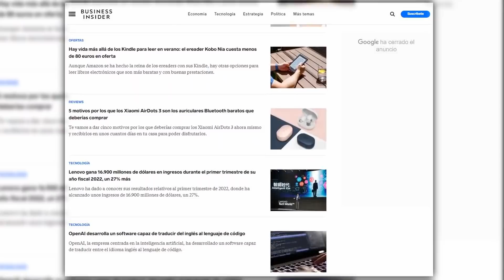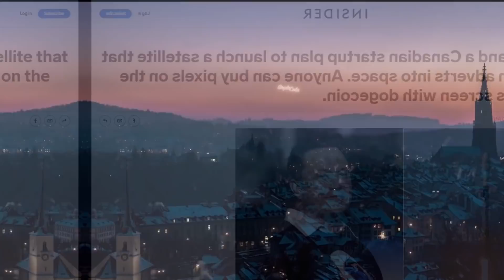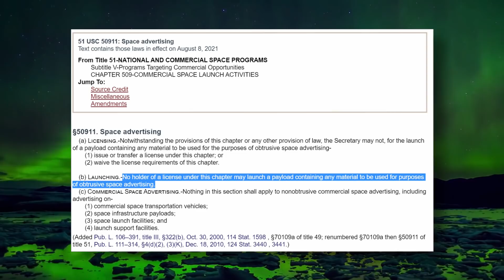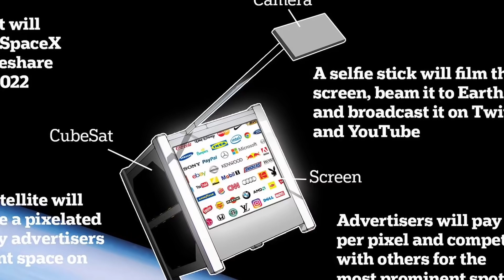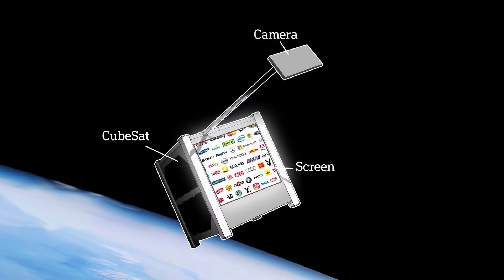QUE NO TE ENGAÑEN! Así será realmente el satélite publicitario de SPACEX.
Publicidad en el espacio. Qué futurista...qué horrible y qué...fake? Que hay de cierto en una noticia que está corriendo como la pólvora por internet y que dice que SpaceX va a poner en órbita un satélite que mostrará anuncios desde el espacio? Pues no te asustes, pero me temo que eso sí podría ser una realidad, aunque no va a ser como lo estás pensando. Te cuento lo que podemos esperar si finalmente se lleva a cabo esta locura!

Si te gusta el canal y quieres aprender conceptos básicos de coheteria, te dejo el enlace a mi curso